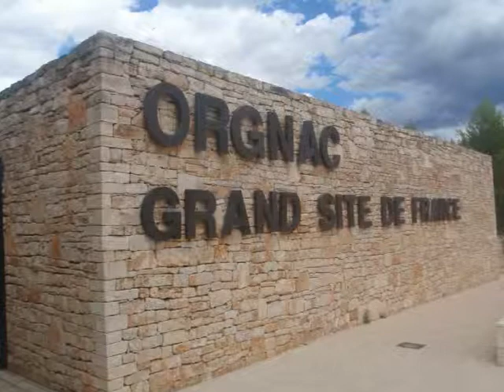AVEN d'ORGNAC -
Aven d'Orgnac caves - [cave adventure] - The caves at Orgnac were only discovered in 1935 but you can now marvel at the surreal chambers and appreciate the richness and variety of this underground world.  Soundtrack (1): live version of 'Underground' by W.A.

moretext2follow.